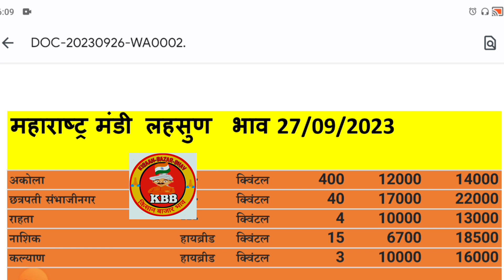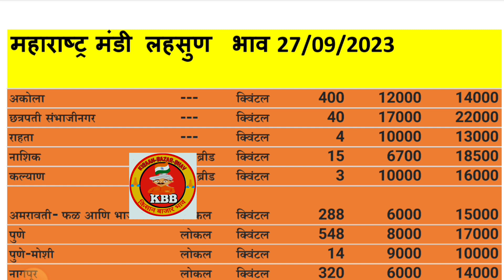महाराष्ट्र लहसुण भाव 27 सितम्बर 2023 |lahsun bajar bhav today|garlic bajar bhav today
महाराष्ट्र मंडी लहसुण भाव 27 सितम्बर 2023 |lahsun bajar bhav today|garlic bajar bhav today

lahsun bhav mandsaur
today garlic price
aaj ke lahsun ke bhav